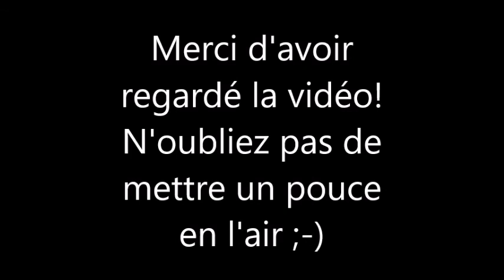Les Femmes Célèbres du Net 333 Sydney Sweeney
Sydney Bernice Sweeney (born September 12, 1997) is an American actress.

Sydney Sweeney, née le 12 septembre 1997, est une actrice américaine.

AIMER / LIKE
COMMENTER / COMMENT
PARTAGER / SHARE